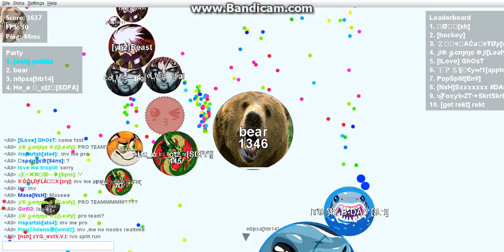Gota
discord name: kittygirl #0711
skype name: Janemacmincraftgaming123
facebook name: Jeffgirl Jane